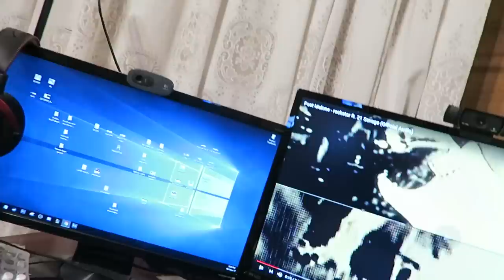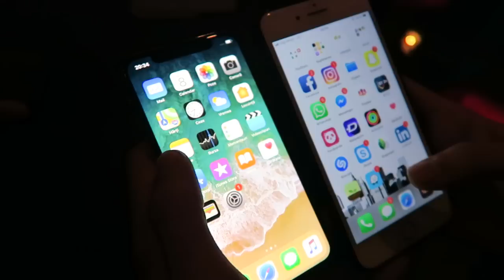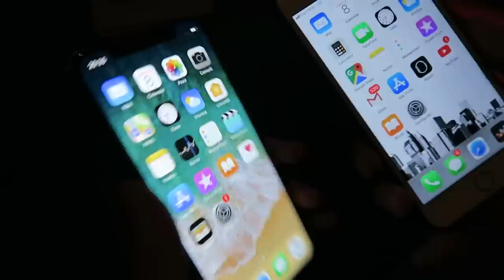DELIA MI-A DAT NOUL iPhone X!!!